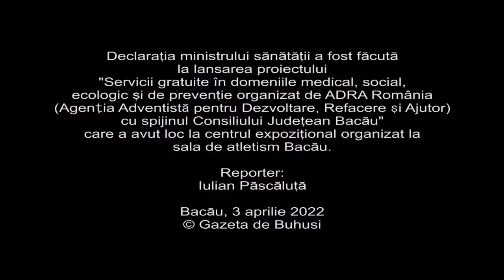Alexandru Rafila, ministrul sanatatii, multumeste cadrelor medicale care fac voluntariat.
Alexandru Rafila, ministrul sanatatii, multumeste cadrelor medicale care fac voluntariat si indeamna la responsabilitate intr-o perioada dificla pentru sanatatea populatiei Romaniei
Prezent la Bacau cu ocazia lansarii proiectului "Servicii gratuite în domeniile medical, social, ecologic și de prevenție organizat de ADRA România cu sprijinul Consiliului Județean Bacău”, ministrul Alexandru Rafila a multumit cadrelor medicale care au venit la Bacau sa faca voluntariat in centrul privat de servicii medicale ambulatorii gratuite. Detalii aici